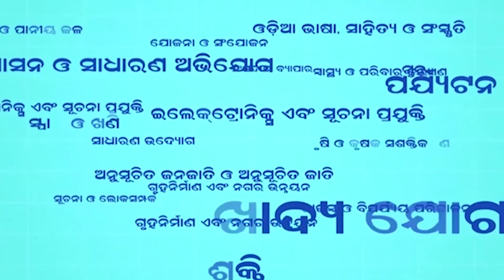କୋଭିଡ଼ କୁ ନେଇ ବିଏମସି କମିସନର୍‌ଙ୍କ ବା Alfaz News# 05.22.2021